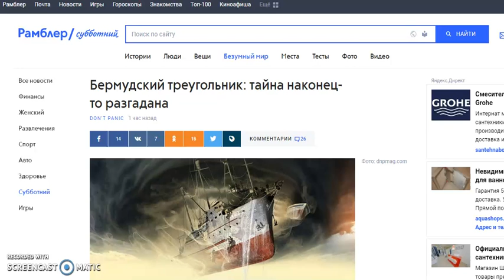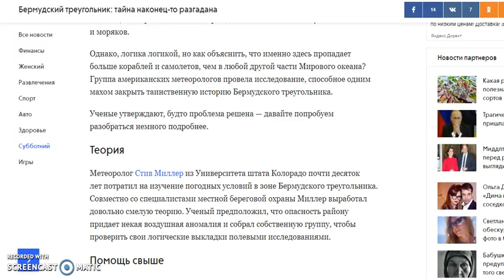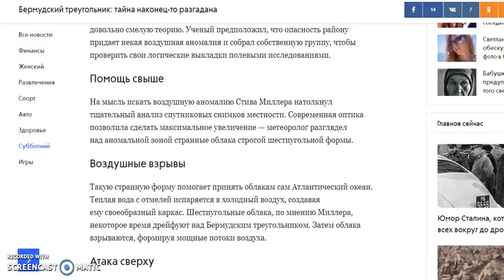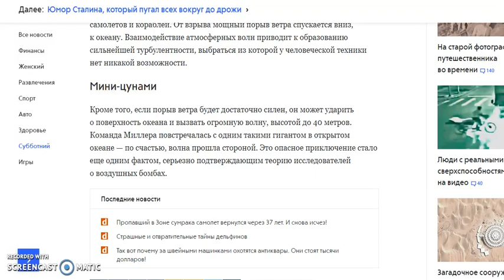Бермудский треугольник, тайна наконец то разгадана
Всего Доброго!